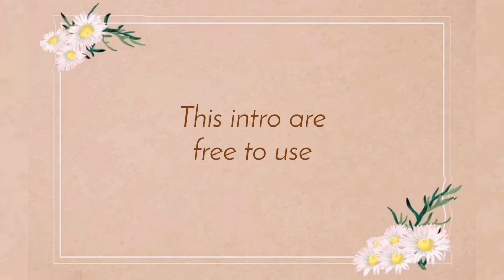CUTE MINIMALIST INTRO TEMPLATES (NO TEXT) | FREE TO USE✨